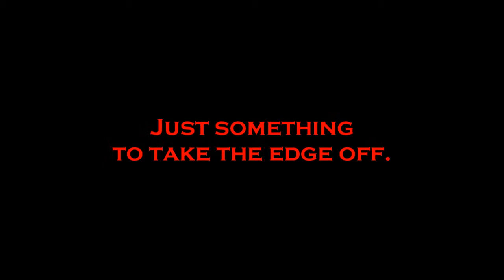Let's Just Screw Around and Update stuff.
Happy Hereafter and also, some info about my videos in November.

Hey you.  Yeah, you.  You're reading the description, and that's weird.  Most people don't, you know.  Well, thank you.  I just don't see that kind of interest, you know?

How are you?  You know what?  Leave a comment telling me you read the description.  You don't have to, but it would surprise me.  Also, how's my voice?  I think I'm too loud.  I need to fix that.

Anyway, it was great talking to you.  You take it easy, man.  Have nothing but fun today.